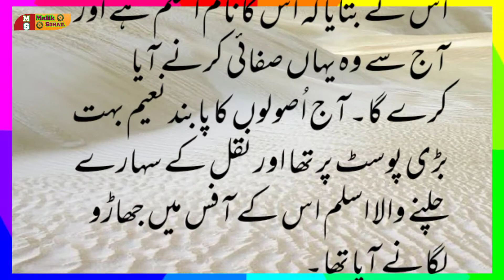أج صولوں کاپابندنعیم بہت بڑی پوسٹ پرتھااورنقل کےسہارےچلنےوالااسلم اس کےأفس میں جھاڑولگانےأیاتھا